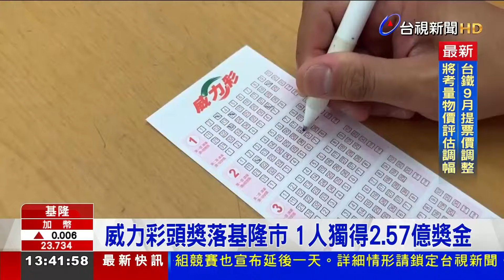威力彩頭獎落基隆市 1人獨得2.57億獎金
台彩昨晚(29日)開出威力彩頭獎，2.57億一人獨得。財神降臨在基隆「崁仔頂」的一間彩券行。老闆開心的放鞭炮慶祝，心情激動不已。直呼，前幾天飛來一群鳥在屋簷盤旋，沒想到就是個好兆頭。